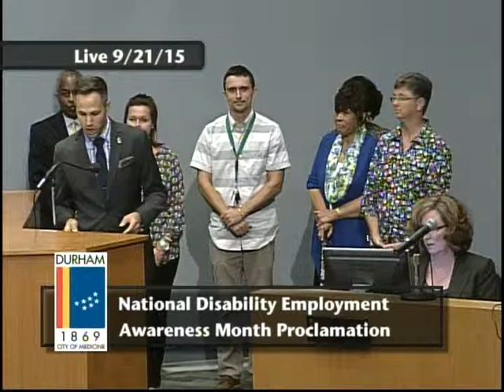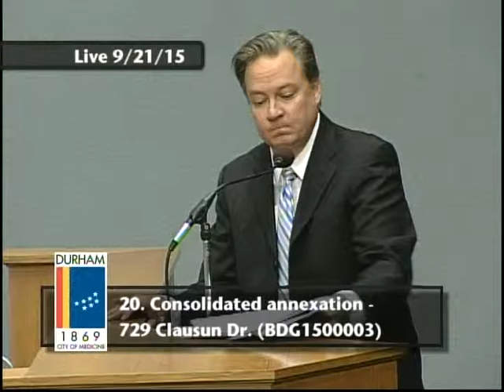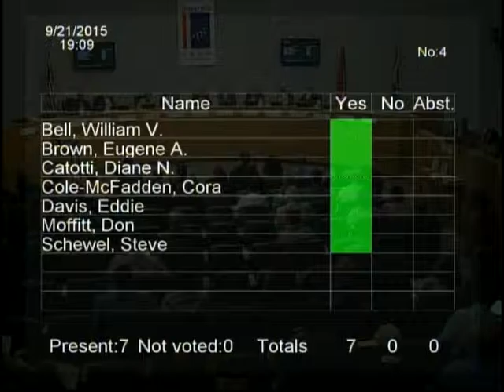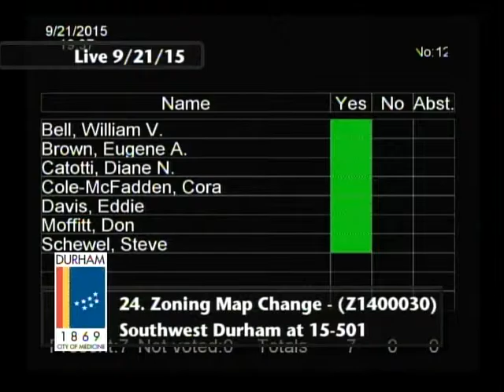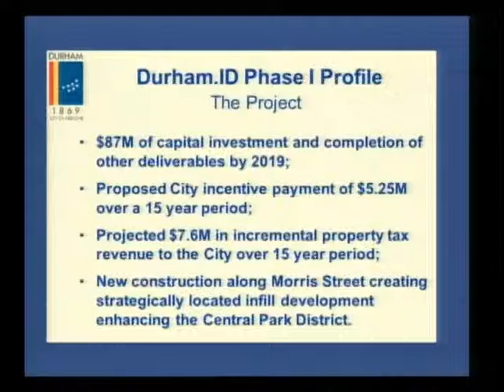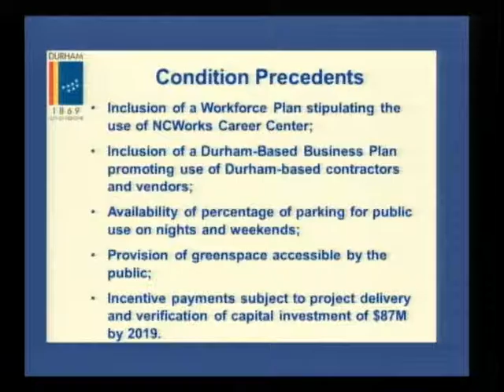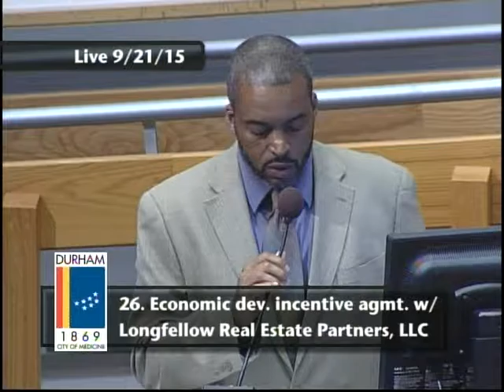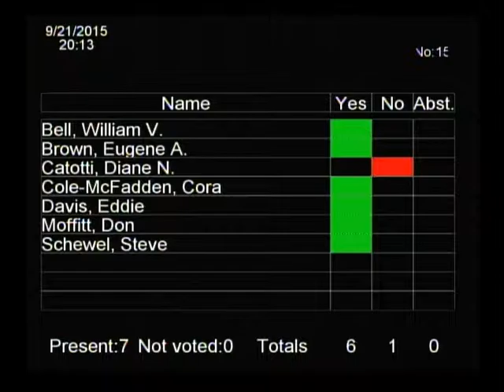Durham City Council September 21, 2015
This is the regular meeting of the Durham City Council for September 21, 2015.

Meeting starts at 6:10.